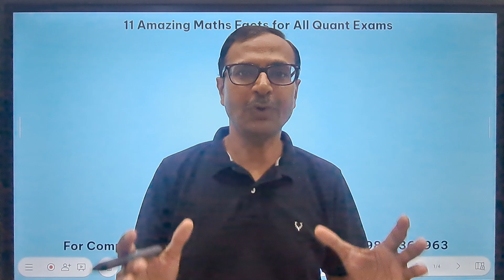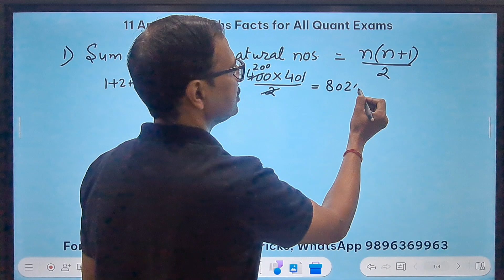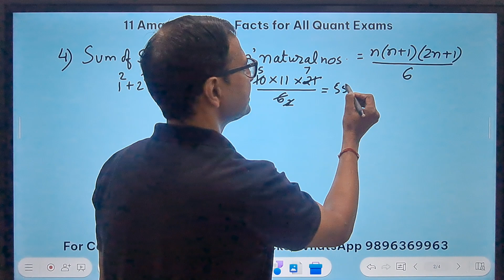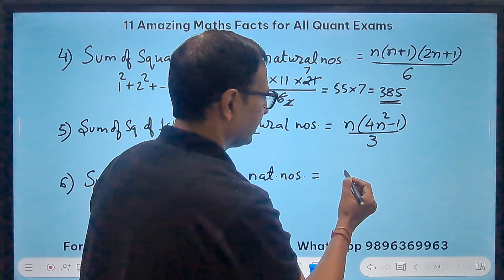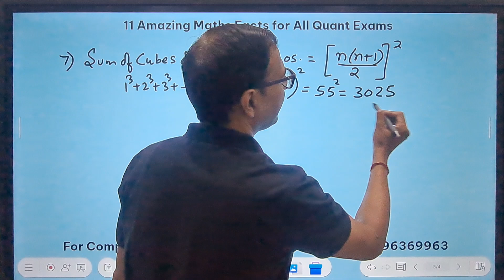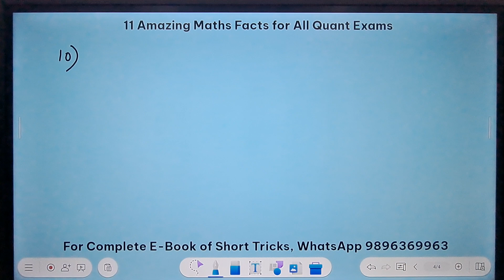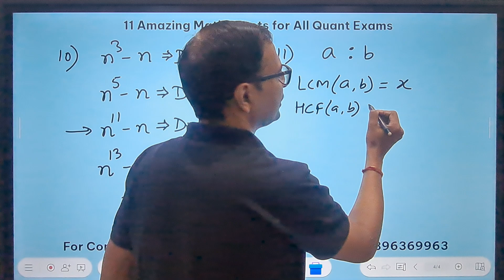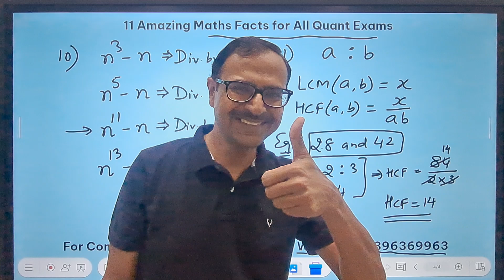11 Amazing Tricks for All Exams II Crack MCQs Directly II No Calculations - No Pen & Paper Required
for PDFs of quant, reasoning & CBSE Maths and Science